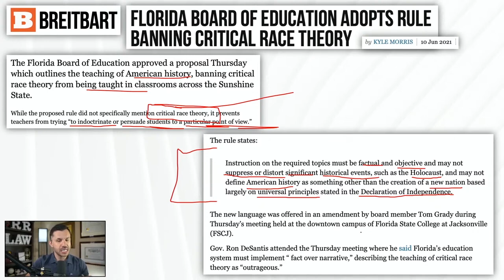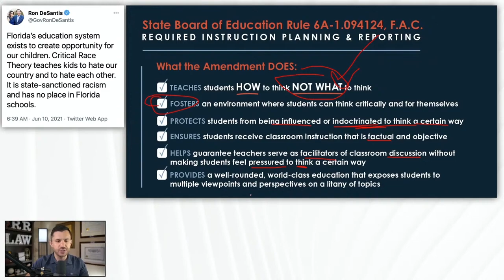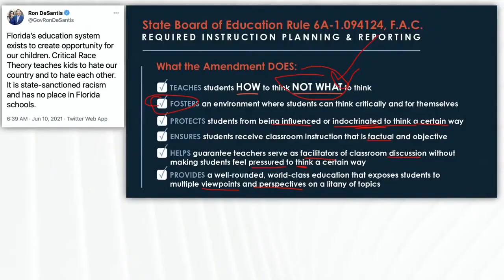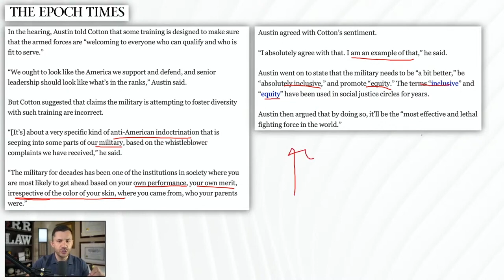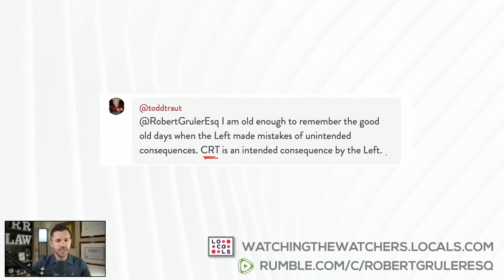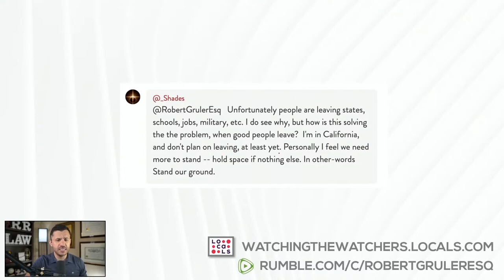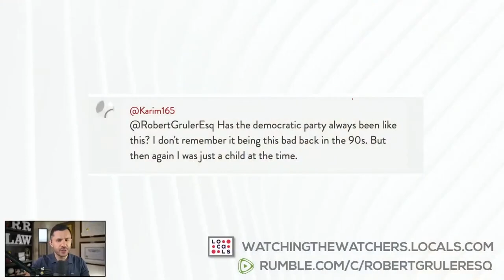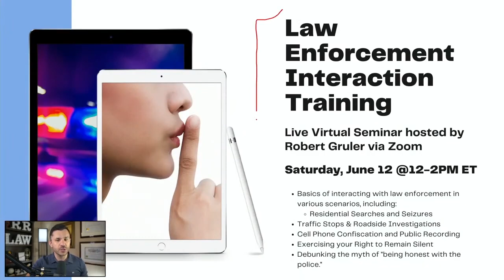Florida Bans CRT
Florida passes Critical Race Theory rule prohibiting viewpoint indoctrination in classrooms and we hear from a mother who fled communist China.​

🔵 Florida Board of Education adopts rule preventing teachers from trying to “indoctrinate or persuade students to a particular point of view.” ​
🔵 Ron Desantis shares what the amendment, Rule 6A-1.094124, F.A.C. does, and that critical race theory is “based on historical falsehoods.” ​
🔵 Virginia mom who fled Mao’s communist China shares her experience with critical race theory in Marxist China at school board meeting. ​
🔵 Senator Tom Cotton questions Defense Secretary Lloyd Austin about critical race theory teachings in the U.S. Military during a Senate Armed Services Committee Hearing.​

🚨 NEED HELP WITH A CRIMINAL CASE IN ARIZONA? to schedule a free case evaluation!

Channel List: ​

NEW! EXISTENCE SYSTEMS ONLINE COURSE! ​